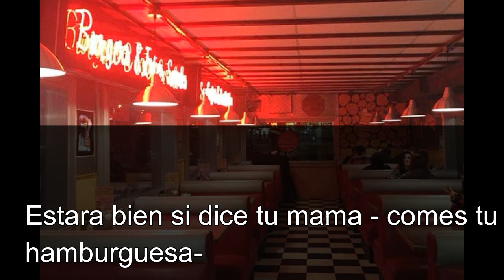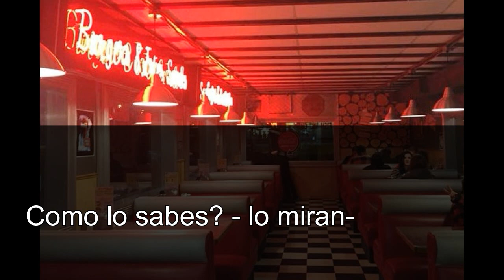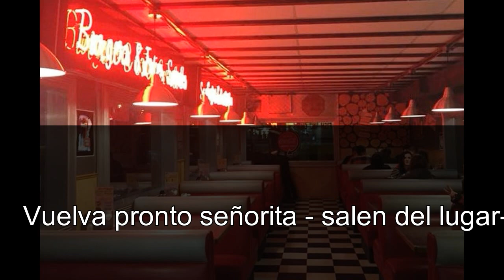imagina con judhead cap 38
Todos los videos con su propio derecho de autor